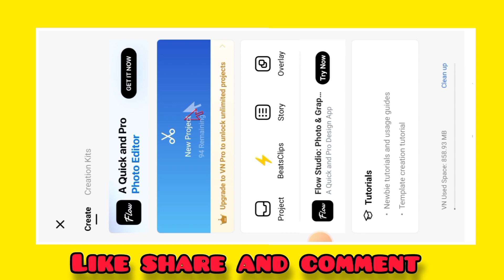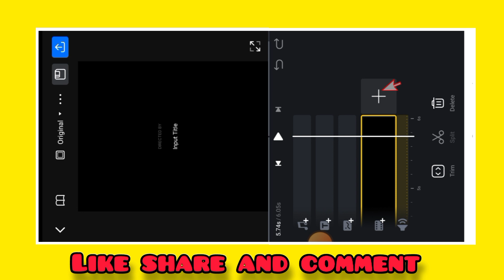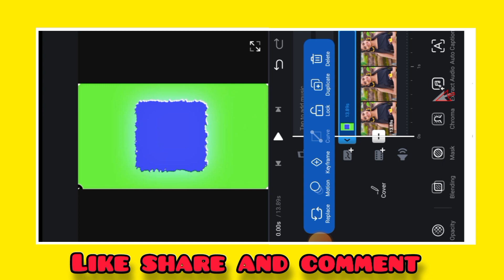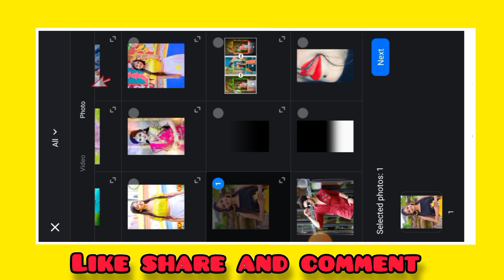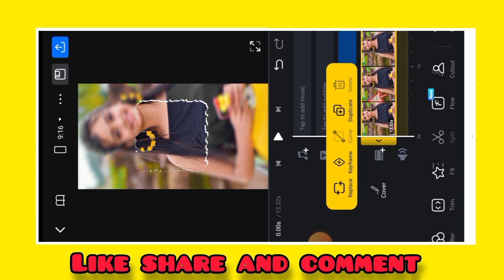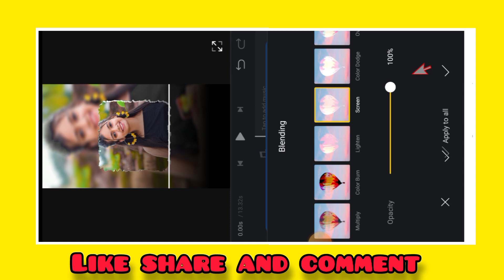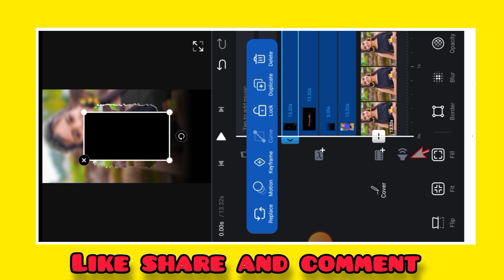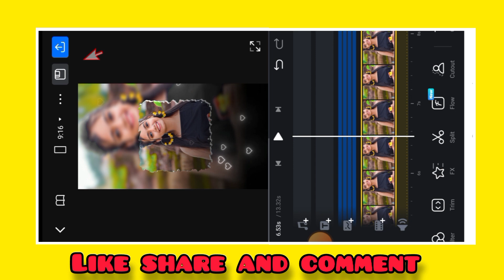New Lyrics Video Editing Tutorial VN App🌹/ New Viral Lofi Style Video Editing Vn App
So guess
                Aaj ki is video me main apko bataya hu ki aap kisi bhi application se lofi status video editing tutorial bana skate hai so I hope ki ye video editing tutorial apko bahut pasand ayega

3D viral lofi status video editing tutorial
3D viral lofi status video editing tutorial VN app
New trending lofi status video editing tutorial VN App
Viral 3D Lofi status video editing tutorial in VN app
VN video Editor se lofi song kaise banaye xml file
Vn app
Video editing
3d lofi status video
3d lofi status video editing
alight motion tutorial Urdu
New trending instagram video editing tutorial VN Editor
Vn new viral video editing
Vn new style video editing